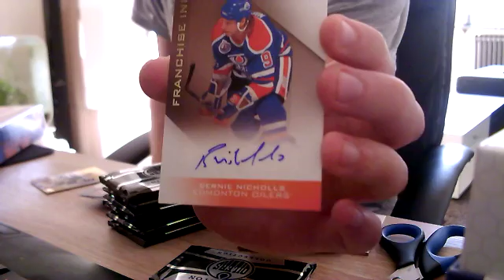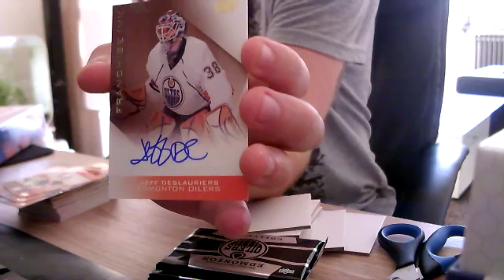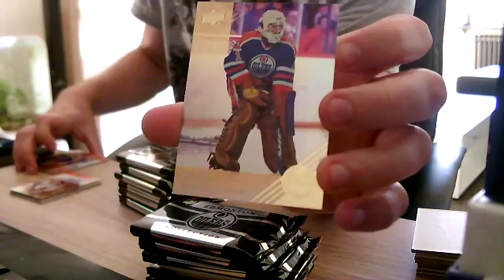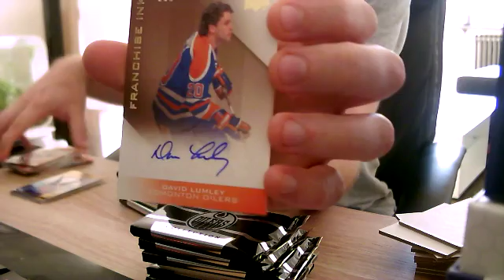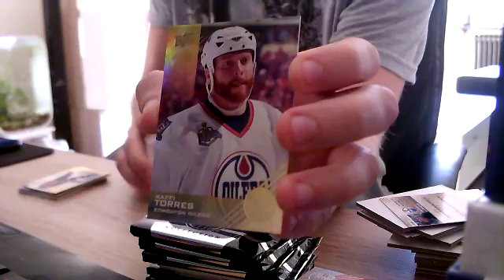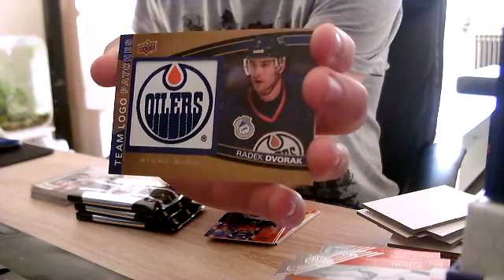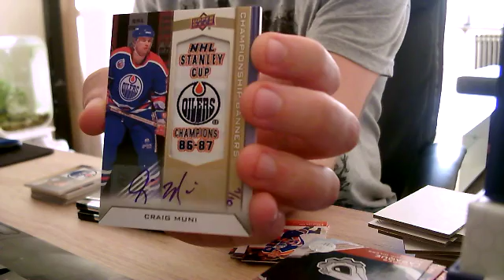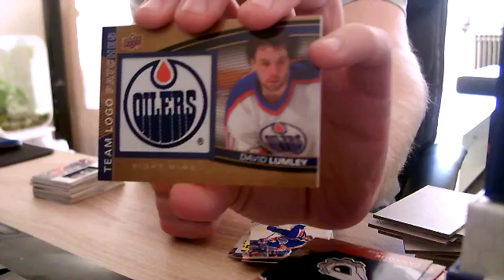Inspelning 1 2016 07 22 19 41